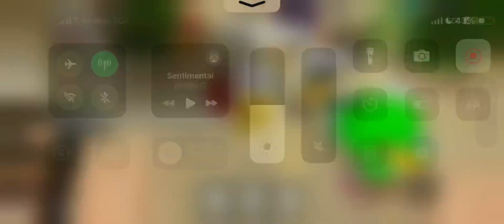SNIPING SNOWMAN PAL #123